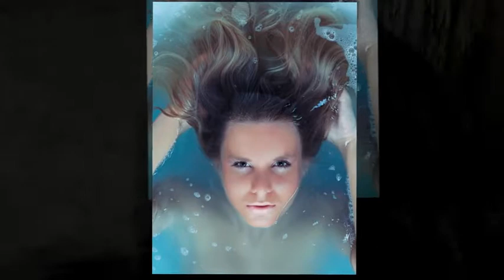Prodejni galerie - LadaSoukup.cz